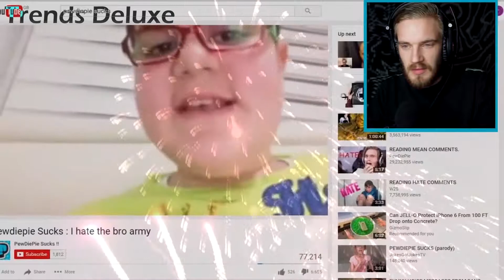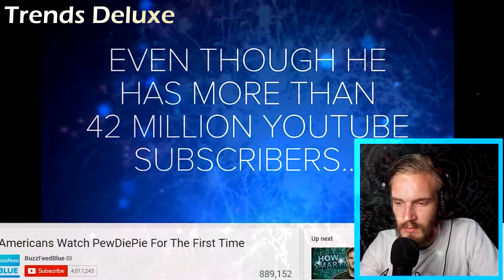GUESS These WORST YOUTUBERS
Join the Trend Deluxers NOW!